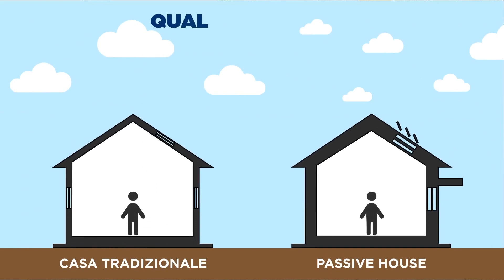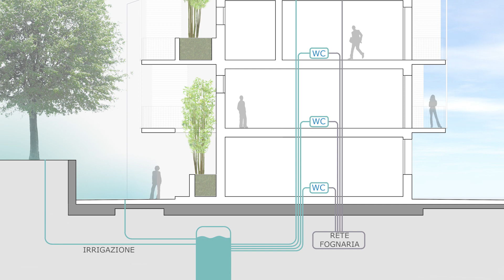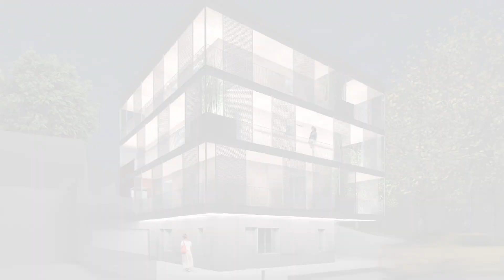Premio Innovatori Responsabili 2019: Fiorita Passivhaus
Per la categoria liberi professionisti vincitore l’architetto Piraccini di Cesena con il progetto Fiorita Passivhaus, un edificio multiresidenza certificato e costruito secondo i principi di bioedilizia

Regione Emilia-Romagna
viale Aldo Moro 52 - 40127 Bologna